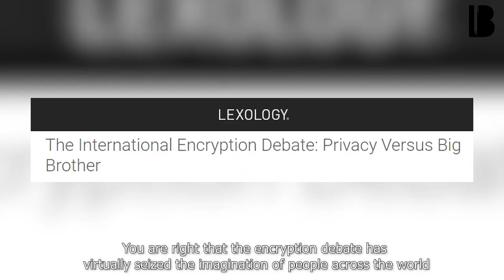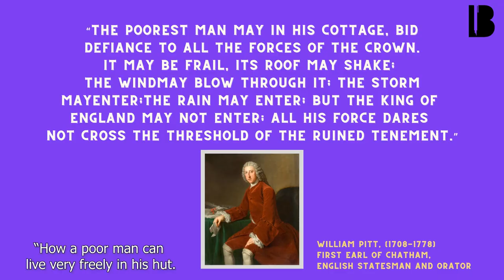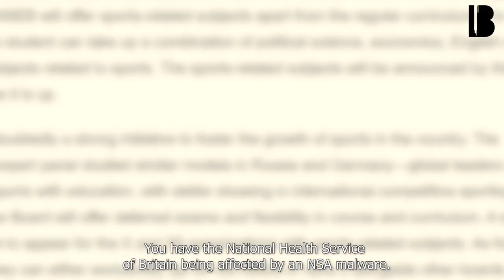Technically Speaking, Why is Encryption a Big Deal for the Government?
Encryption has been the talk of the tech world for the better part of 5 years now. While everyone agrees that encryption plays and will continue to play a significant role in our lives, decision-makers are clearly divided about the extent of encryption; should encryption be absolute? Or should governments be able to bypass encryption? How should the right to privacy be balanced with national security interests?

To explore these questions, we speak to Mr. Yashovardhan Azad, former Secretary (Security) to the Government of India, Special Director, Intelligence Bureau and former Central Information Commissioner. He explores the role of encryption in our day-to-day lives, the need to uphold the right to privacy and why encryption should matter to the government.